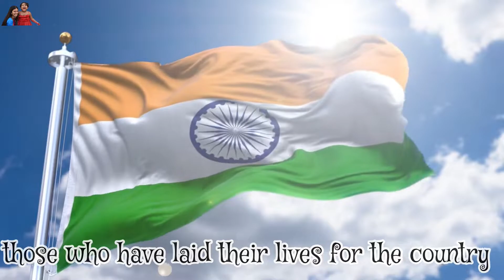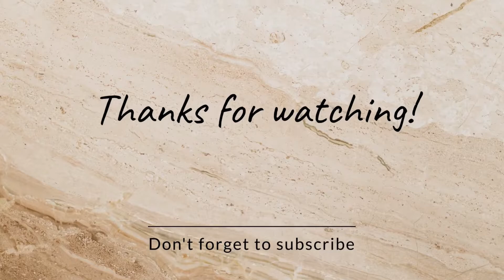Happy 75th Independence day to all of us